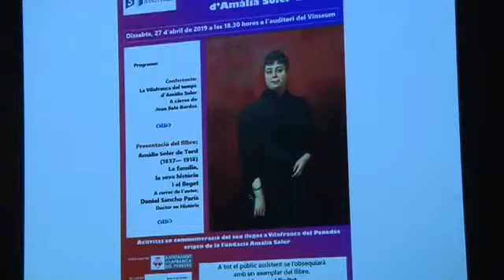En record d'Amàlia Soler de Tord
El 29 d'abril de 2019
A l'auditori del Vinseum
Vilafranca del Penedès